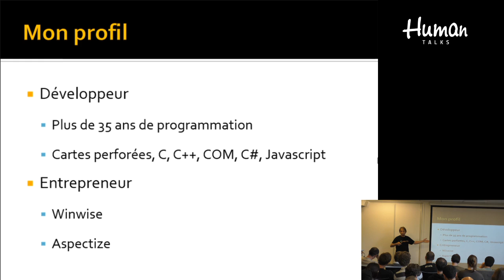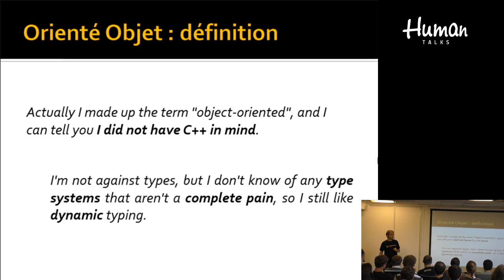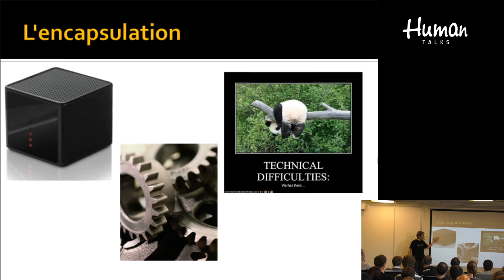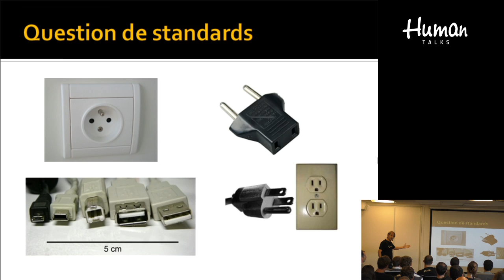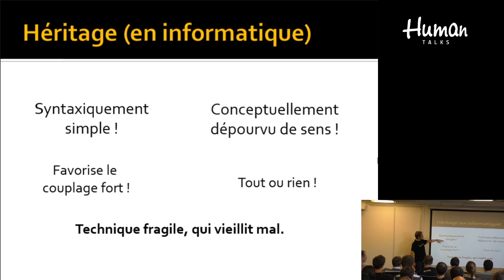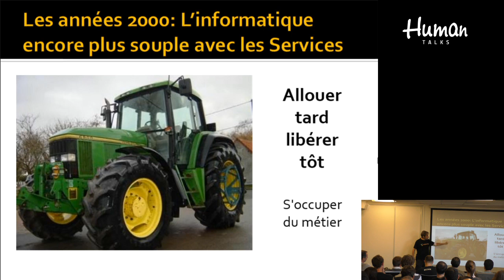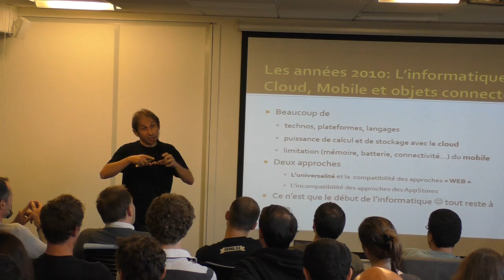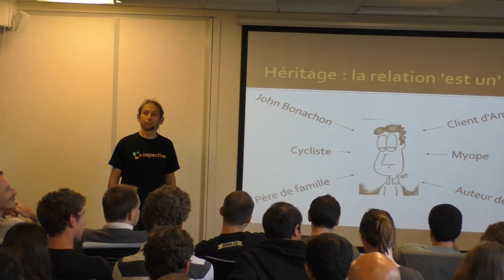[Humantalks][Paris][Sept2015]Orienté Objet : erreur historique ou voie à poursuivre ?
Orienté Objet : erreur historique ou voie à poursuivre ? par Frédéric Fadel (@FredyFadel)

une revue historique et rapide sur l’émergence et la transformation de l'idée d'orienté Objet, ses hauts et ses bas.